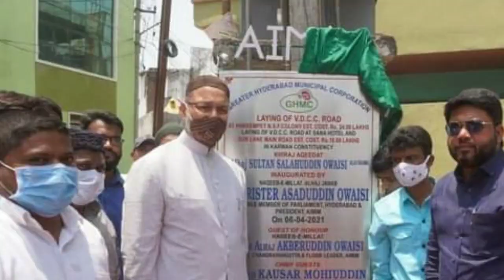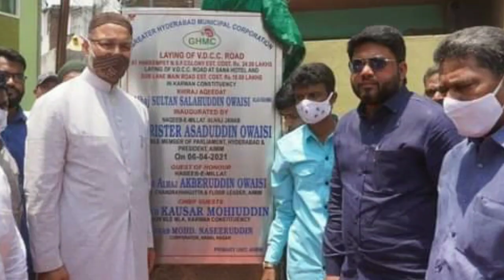Asaduddin Owaisi || Hyderabad AIMIM Teem Work Today 28/04/2021